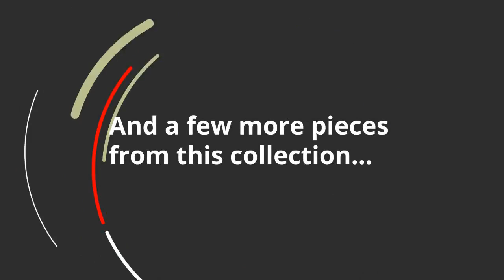Ashley Hettinger Loveseat (4950135) | KEY Home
Get details about the Ashley Hettinger 4950135.

Arm height: 25
  Distance between arms: 46
  Leg height: 4.5
  Seat depth: 21
  Seat height: 20
  Top of cushion to top of back: 18